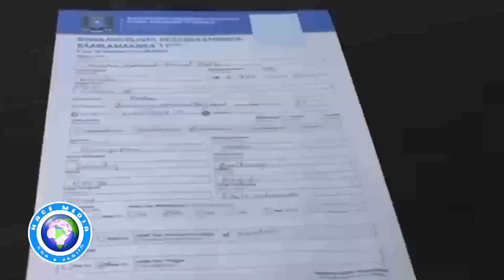DEG DEG Farmaajo & Fahad oo Shirqool Ku dhacay, Guusha Rooble, dardar gelinta Doorashada, Xiisad+XOG